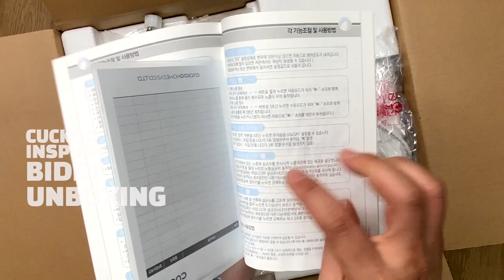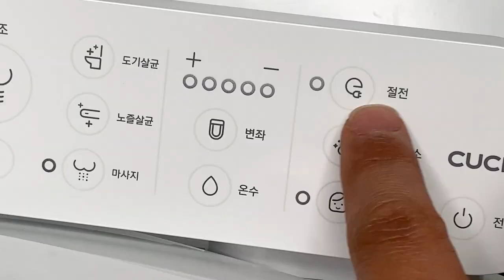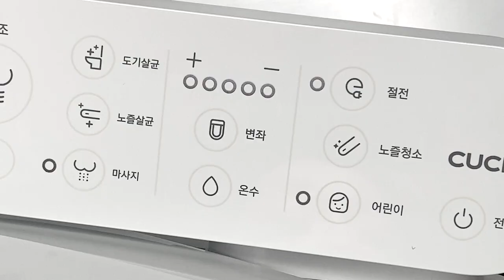비데 폼 미쳤다! 쿠쿠 인스퓨어 도기 앤 노즐 자동 비데. 선택 고민 더이상 하지 마세요! Cuckoo inspure bidet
어느날 갑자기 비데를 사야 겠다는 생각이 들었습니다. 평소에는 그런 생각을 전혀 안 했는데 나이가 들어서 그런지 위생 제품에 자꾸 눈이 가네요! 비데도 다양한 브랜드에서 수 많은 제품들이 나와 있어서 어떤 제품을 골라야 할지 결정장애가 올 정도인데요. 저는 제가 필요한 기준을 세우고 기준에 맞는 제품을 구매했습니다. 그 제품이 바로 쿠쿠 인스퓨어 비데죠! 설치를 해서 꾸준히 사용하고 있는데 이 제품을 선택하길 잘 했다는 생각이 듭니다. 완전 대만족이죠!

쿠쿠에서 지원을 해 줬으면 좋았겠지만. 내돈내산 리뷰입니다. 다음에는 제품 지원을 좀 해 주실지 ^ ^

* 제품 스펙 *
- 쿠쿠 인스퓨어 도기앤노즐 살균비데
- 제품명 : CBT-KS1031W
- 전기분해 노즐 및 도기 자동살균
- 방수등급 : IPX5
- 풀 스테일리스 노즐
- 어린이 전용 모드
- 무게 : 3.9kg
- 소비전력 : 1180w

00:00 쿠쿠 인스퓨어 비데
00:18 쿠쿠 인스퓨어 비데 언박싱
00:53 제주총각 비데 선택 기준!
02:04 제품 디자인 소개
02:27 쿠쿠 비데 기능 소개
03:54 쿠쿠 인스퓨어 비데 설치
05:02 정수필터 교체시기 및 가격
05:23 쿠쿠 인스퓨어 비데 장점 소개

* music *
Caipirinha in Hawaii - Carmen María and Edu Espinal (1)